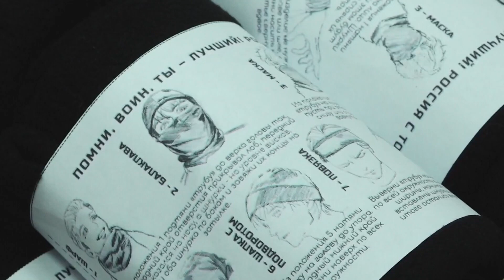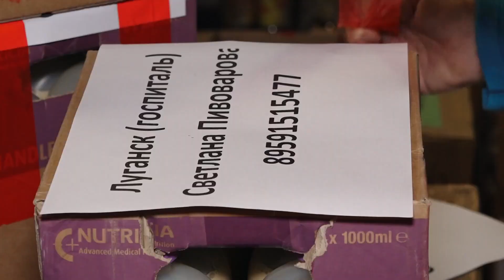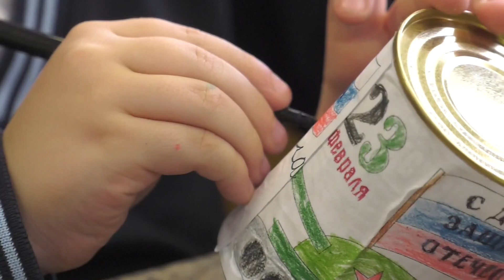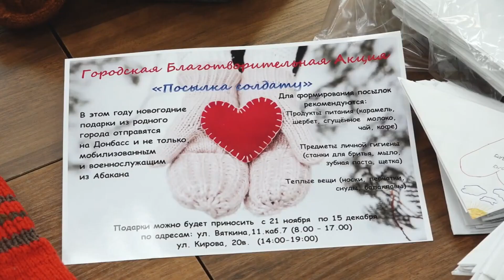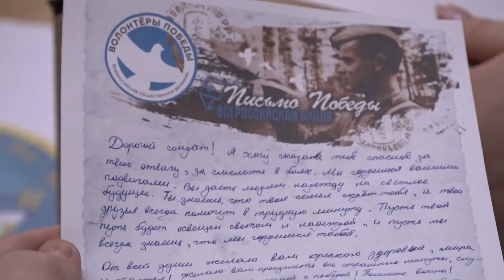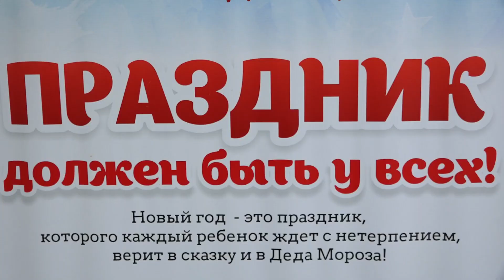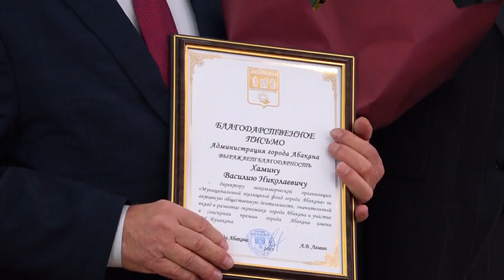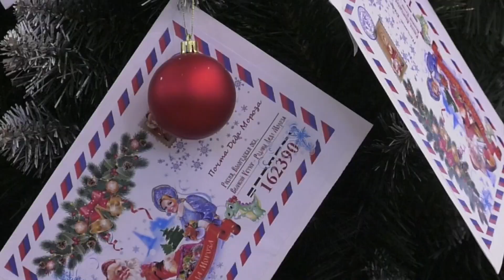Добрый не только декабрь - Абакан 24